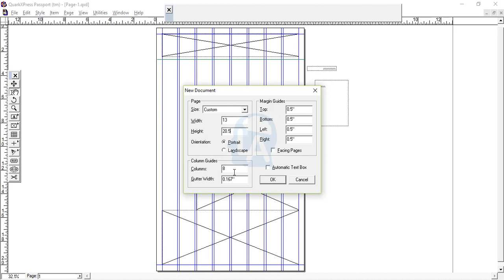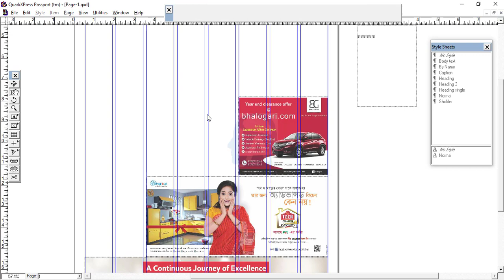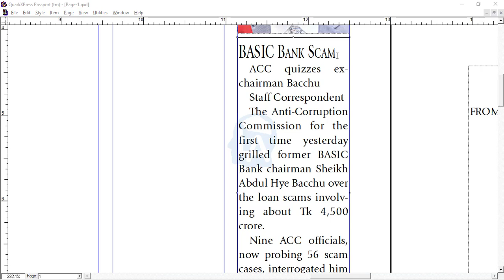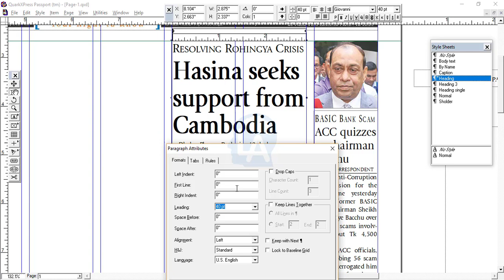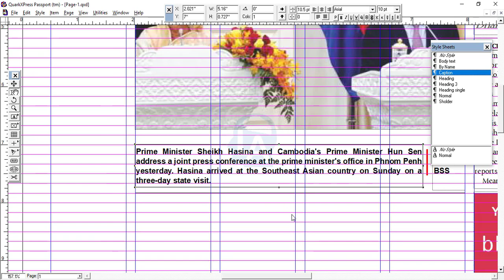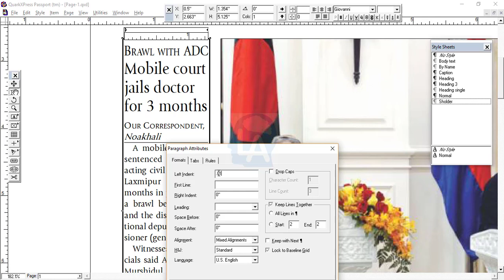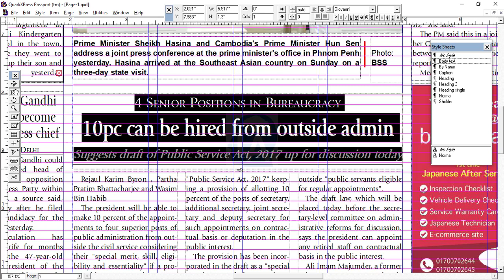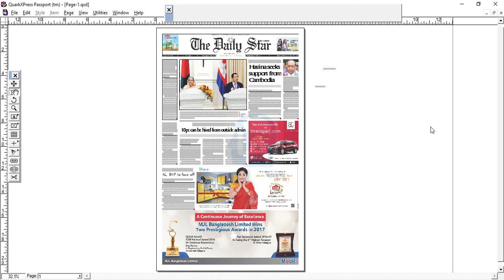Quark Xpress Bangla Part-5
how to makeup a newspaper page by using QuarkXPress.
epaper link of Daily Star of 5th November 2017

বাংলায় কাজ করার জন্য QuarkXPress 2016 ব্যবহার করুন।  QuarkXPress 2016 এর ডাউনলোড এবং ইনস্টলেশন নিচের লিংকে